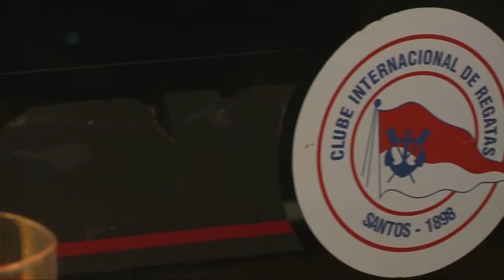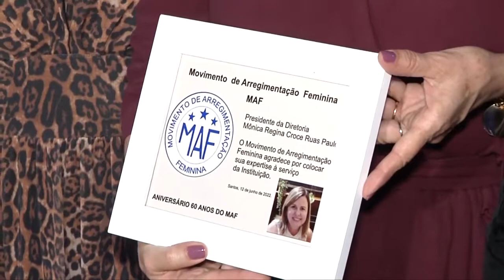MAF 60 ANOS PGM ESTILO 16 07 22